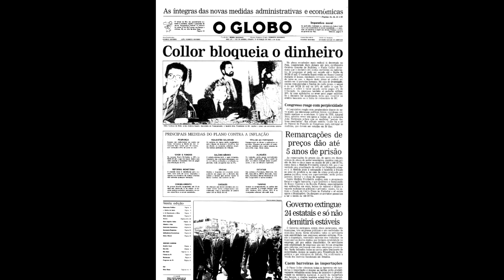CONFISCO DA POUPANÇA COMPLETA 30 ANOS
CONFISCO DO PLANO COLLOR
MINISTRA DA FAZENDA  ZÉLIA CARDOSO DE MELLO